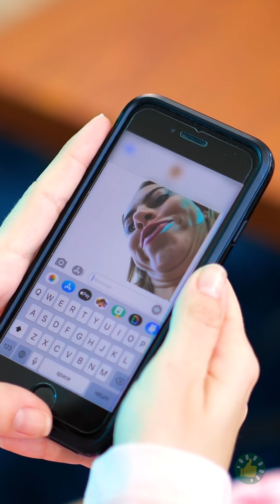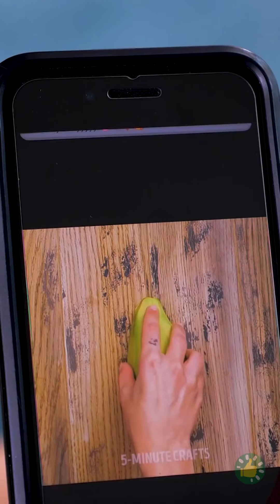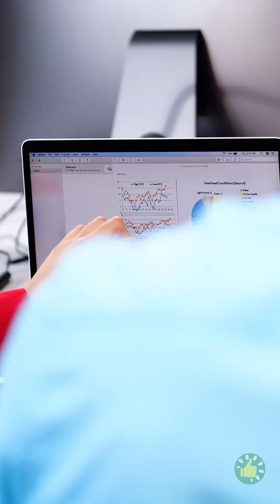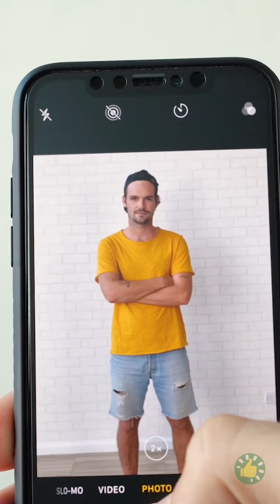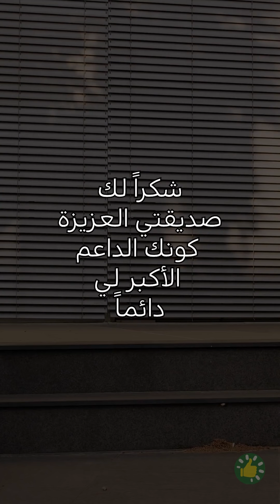أكثر اللحظات إحراجاً وإخفاقات مضحكة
الطوابع الزمنية:
00:01 أسوء عرض زواج على الإطلاق
00:18 مواقف مخيفة
01:51 لطالما تمنيت صديقاً كهذا!
03:35 طريقة تناول شريحة بيتزا
04:47 مقلب عود الأفوكادو
07:05 زوج لطيف
08:00 مشاكل الطبخ